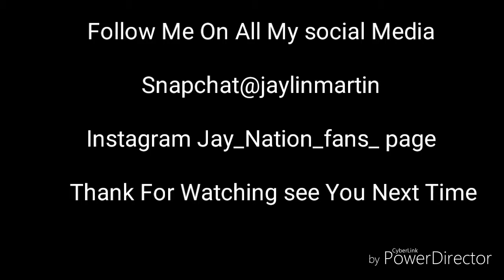EXPECTING short film REACTION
SC:@jaylinmartin